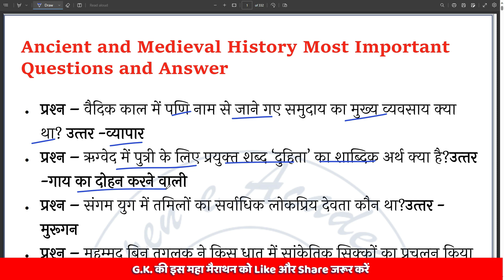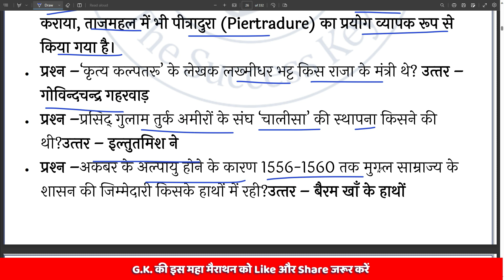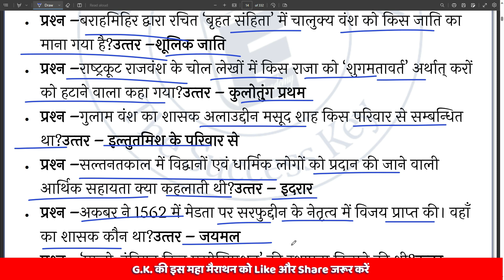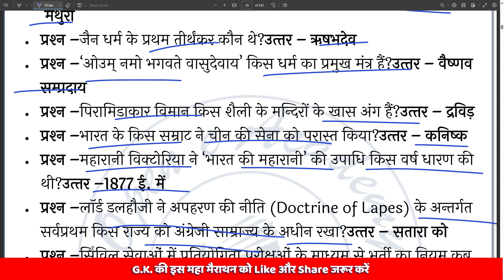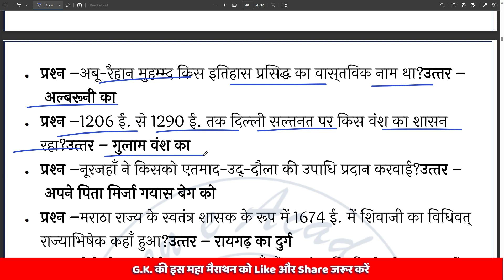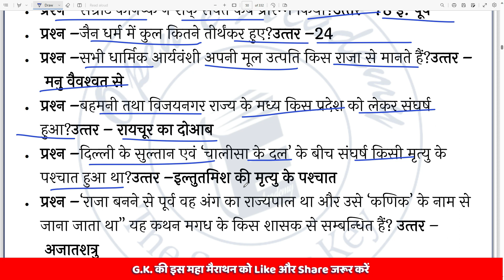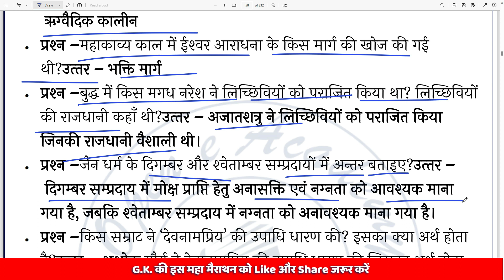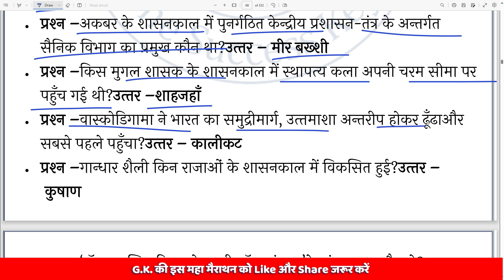Army Agniveer gd indian history Previous year question paper Army New Vacancy 2024 Army Agniveer gd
Army Agniveer indian history Previous year question paper | Army Agniveer gk 2024 | Army paper 2024
Army Agniveer indian history Previous year question paper | Army Agniveer gk 2024 | Army Agniveer gd
Army Agniveer gd indian history Previous year question paper |Army Agniveer gk 2024 Army Agniveer gd
agniveer army history
army gd history
agniveer army nursing assistant history class
agniveer army tradesman history class
agniveer army history syllabus
army gd history class
agniveer army clerk history class
agniveer army storekeeper history class
army history class
indus valley civilization history class
agniveer army 2023
army 2023 vacancy
army latest vacancy update
history indus valley civilization class